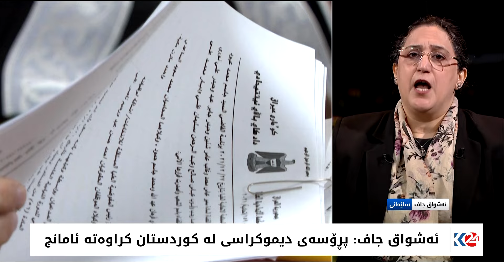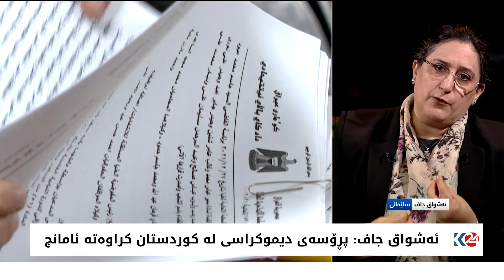بڕیاره‌كانی دادگای فیدڕاڵی له‌باره‌ی پرسی مووچه‌ و هه‌ڵبژاردن